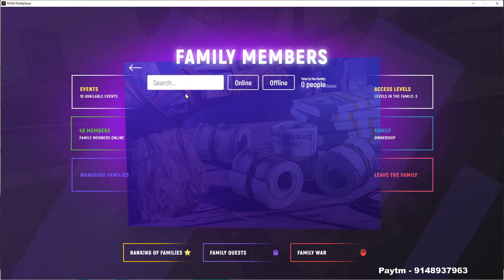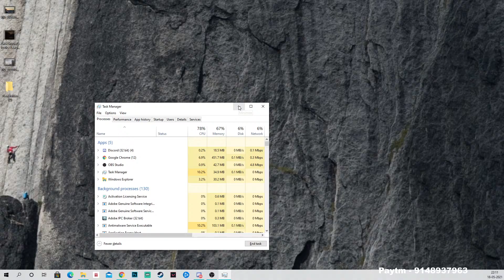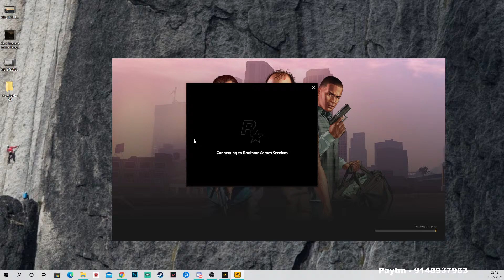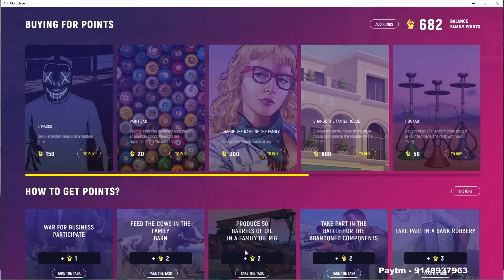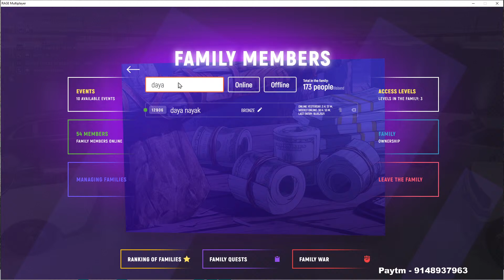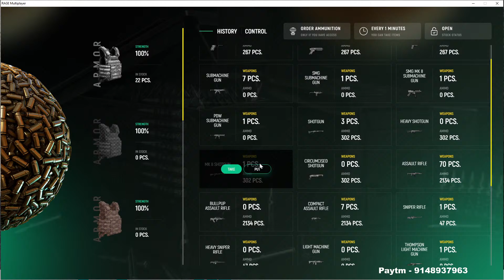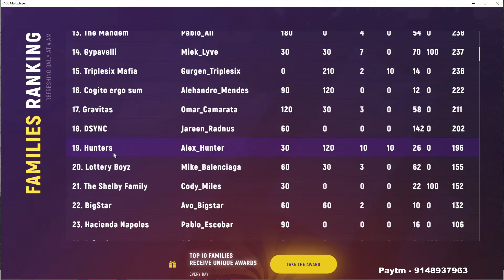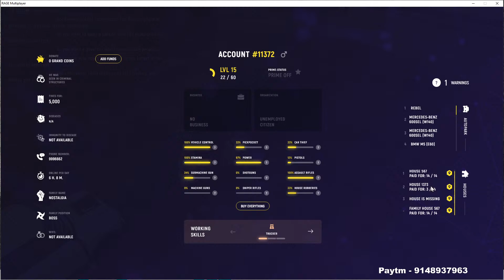Austin Matthew is here, let's goooo | GRAND RP